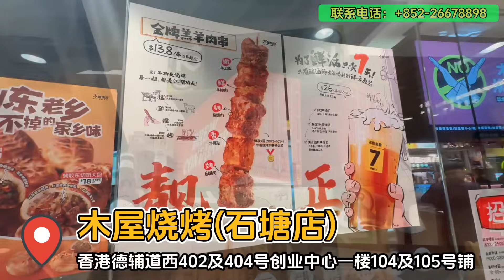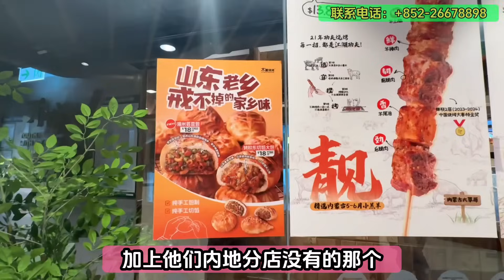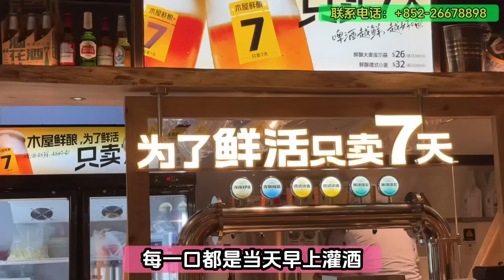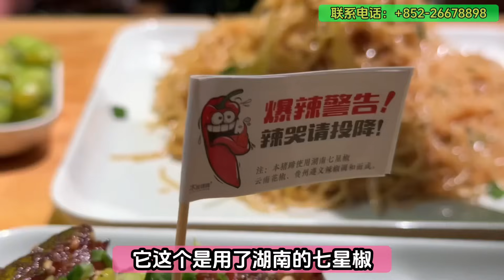【香港探店】港版木屋燒烤有咩唔同？🍖特色東北芸豆包，新鮮生啤超抵飲🍺！聚會好去處｜香港大學站｜香港美食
店名：木屋烧烤(石塘店)
地址：香港德辅道西402及404号创业中心一楼104及105号铺
營業時間：週一至週日 11:00-22:00